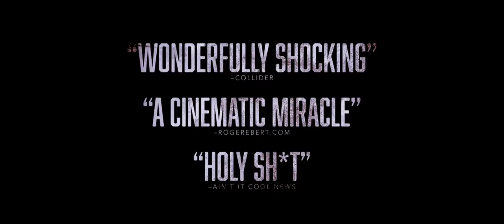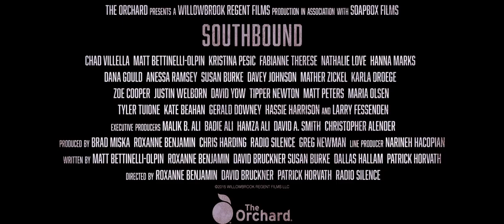SOUTHBOUND Trailer (2016) Thriller Horror Movie